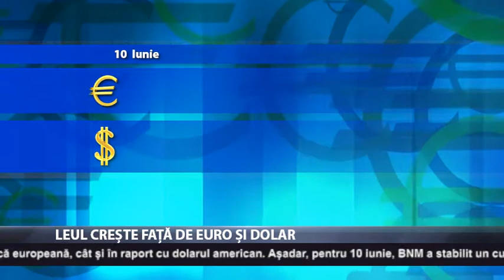Leul crește față de euro și dolar